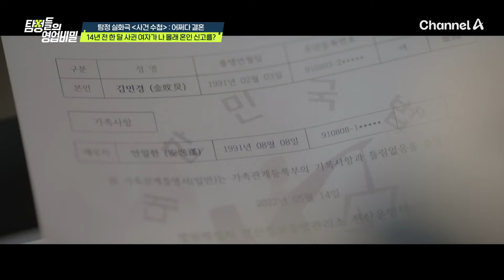14년 전 한 달 사귄 상대가 벌인 혼인 신고♨ 여전히 미련 못 버리는 여자 | 탐정들의 영업비밀 20 회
아직도 14년 전 기억에서
벗어나지 못하는 여자